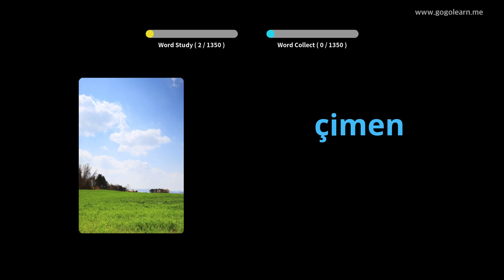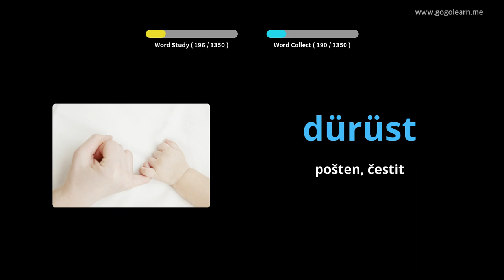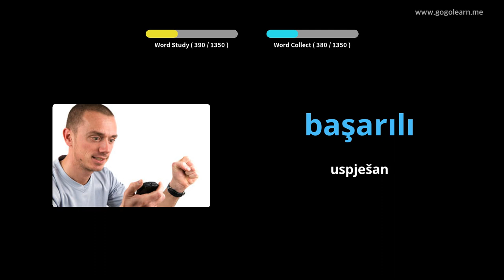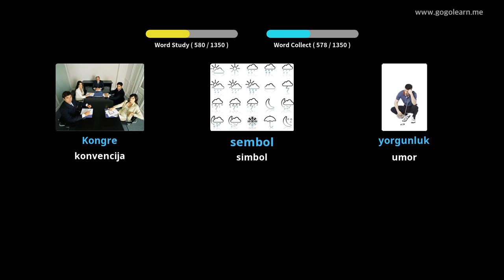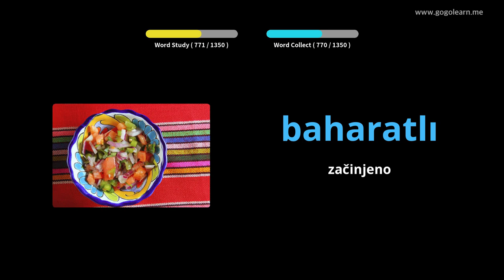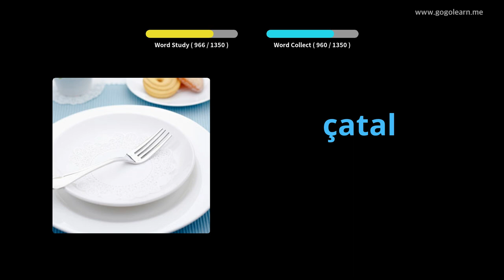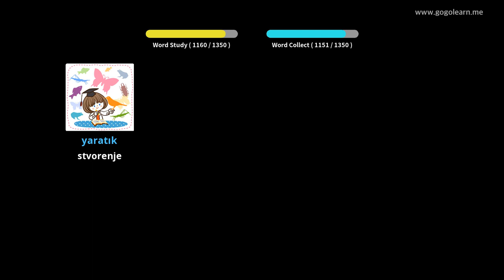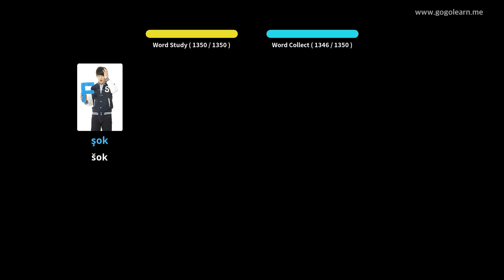Turski vokabular osnovni | Golearn